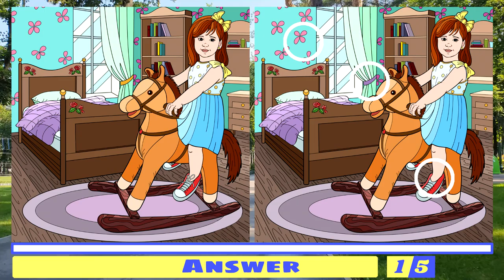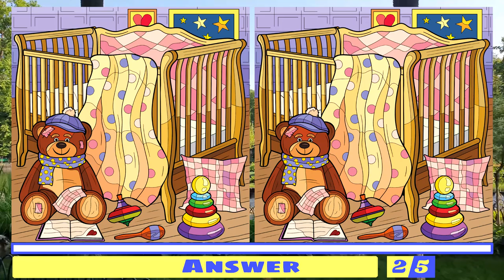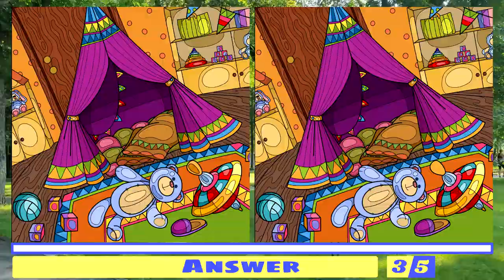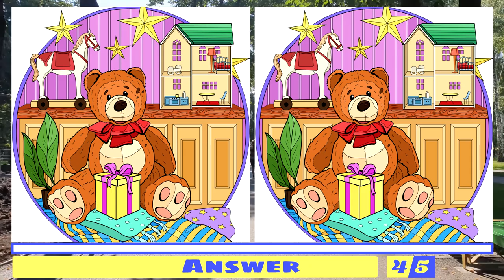🔎Find & Spot the Difference 👉baby cuteness👈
🔎Spot the 3 Differences 👉Baby cuteness👈
00:15 Puzzle 1 - girl on a toy horse
01:59 Puzzle 2 - children's room with toys
03:43 Puzzle 3 - hut in the children's room
05:28 Puzzle 4 - teddy bear with a gift
07:11 Puzzle 5 - cute kids room